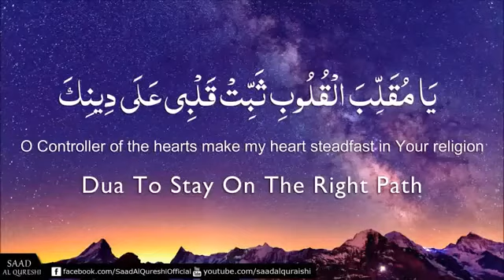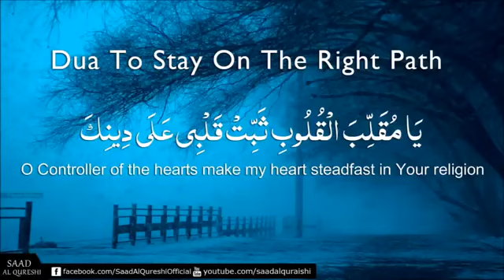Это Дуа изменит Вашу жизнь Insha Allah | О направляющий сердца, укрепи сердце моё в твоей религии!👇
發佈日期：2017年2月21日Сообщается, что Анас сказал: «Посланник Аллаха, ﷺ, часто говорил: “Йа мукъаллибаль-къулюби, саббит къальби ‘аля дийник”/О переворачивающий сердца, укрепи моё сердце на Твоей религии

إذا أعجبك الفيديو لا تنسى الأشتراك والأعجاب
والمشاركة والنشر ليصلك كل جديد ومفيد
في قناة 💫 المستثمر في الخـير 💫 😎✋️